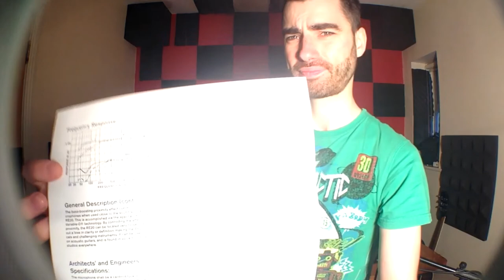Electro voice re20 Unboxing and In Depth Review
Electro-Voice RE20

The RE20 dynamic cardioid microphone is truly an industry standard, a firm favorite among broadcasters and sound engineers worldwide. Its popularity also extends into music production as a premium grade instrument microphone. Its Variable-D™ design and heavy-duty internal pop filter excel for close-in voice work, while an internal element shock-mount reduces vibration-induced noise.